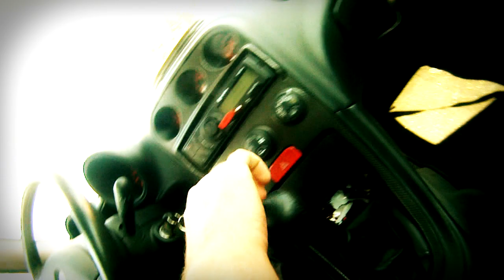BITCH PATROL - Neszmély-Süttő-Neszmély